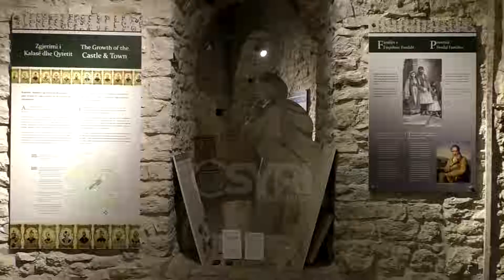Çelet ekspozita 'Mistika e Ngjyrave', Xhevdet Spahija ekspozon 30 punime abstrakte